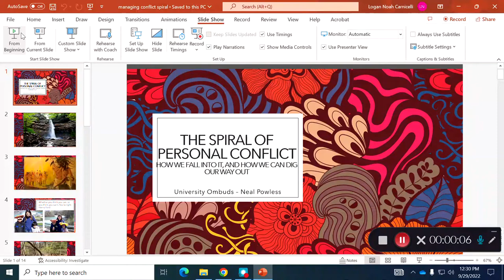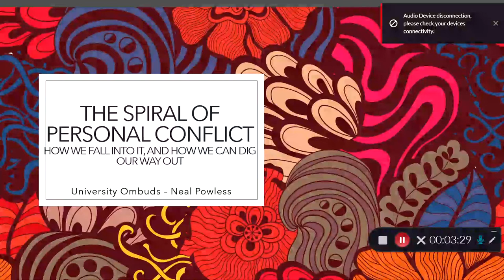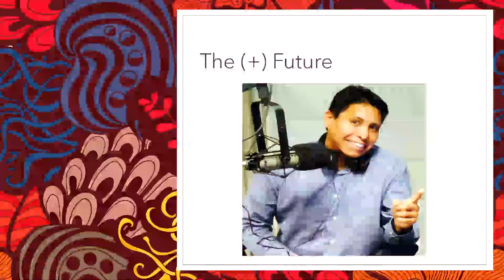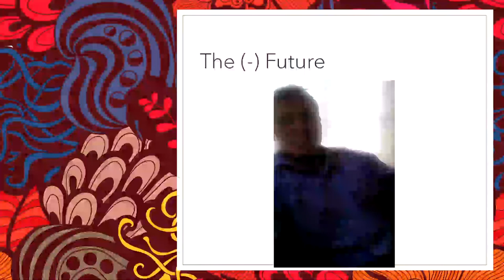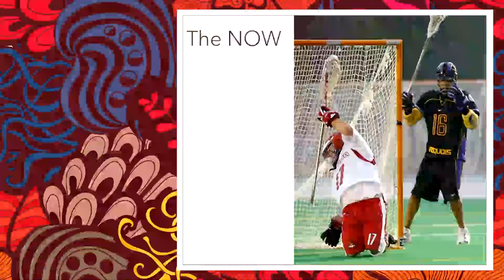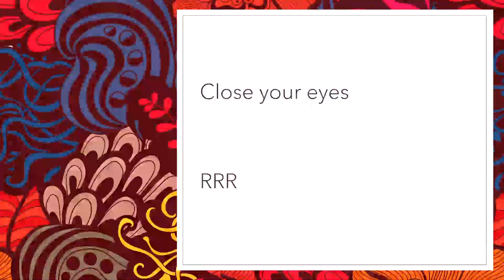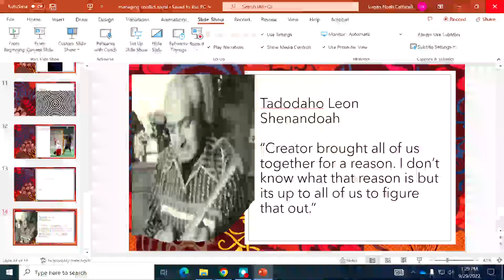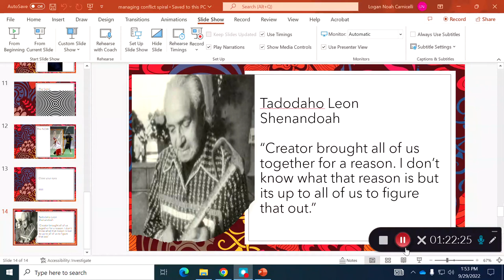The Spiral of Personal Conflict with Neal Powless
The Spiral of Personal Conflict – How we fall into it, and how we can dig our way out
Since becoming the University Ombuds over three years ago, Neal has been saying “Conflict is not a sign of failure. Conflict is an opportunity to learn more about yourself and the people you work with.” The Spiral of Personal Conflict acknowledges an individual process of managing conflict that has been influenced directly by observations in his work as well as psychology, media, Eastern and Indigenous theories and concepts.